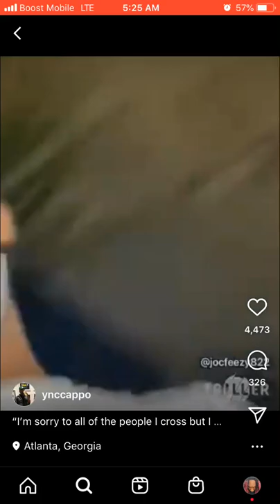YNC capo snippet 🔥🔥🔥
Why it’s so easy to clap bots these day🤦🏽‍♂️🤦🏽‍♂️

,car accident p yungin,nba pyungin,nba youngboy artist p yungin,p youngan,p youngin,p youngin interview,p yungin,p yungin break his neck,p yungin car accident,p yungin car crash,p yungin crash,p yungin interview,p yungin metal with the devil,p yungin no rules,p yungin no rules reaction,p yungin reaction,p yungin shootout,p yungin shootout on live,p yungin this feeling reaction,p yungin up the glock reaction,p yunginn,pyoungin,pyungin,yungin